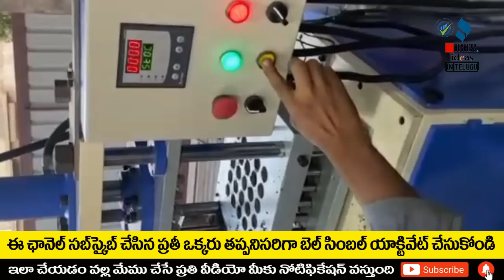బిజినెస్ ! Small business ideas! New business idea's! business ideas ! Low Investment Business Idea